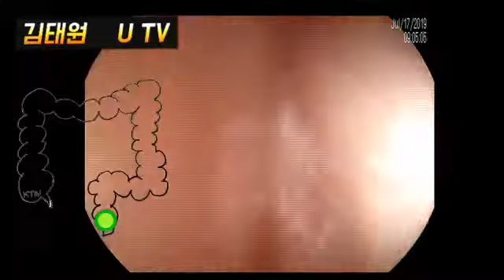July 17 2019 colonoscopy